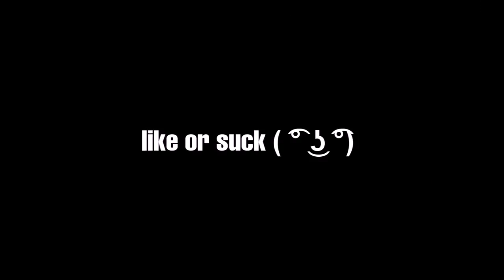biBa sucks #34 - how to pistol ace!